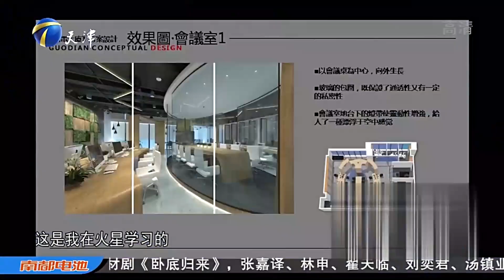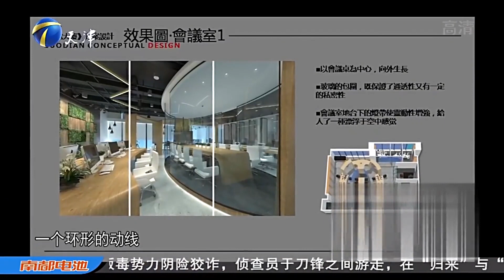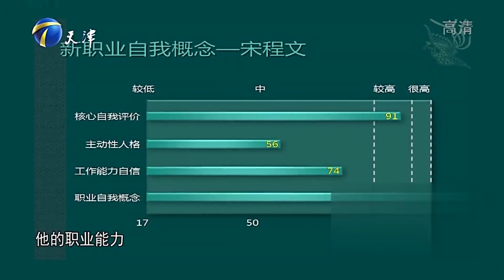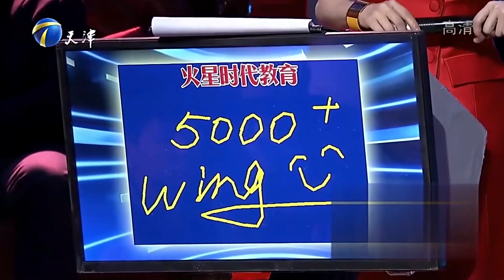計算機小夥竟癡迷學習，現場展示設計作品遭企業家質疑#非妳莫屬#求職#塗磊#張紹剛